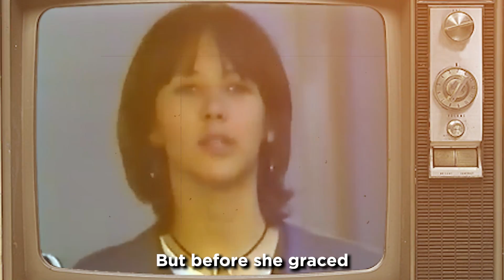Sophie Marceau: Rare Photos & Untold Life Story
Sophie Marceau is one of many greats that have graced our beautiful screens. Just like everyone else, she came from the lows, and through a journey that's nothing short of extraordinary, she made it to the top class. But there’s something really different about this particular actress that makes her stand out from the rest. And that’s what we will be exploring in today’s video while also sharing with you some of her rare photos.